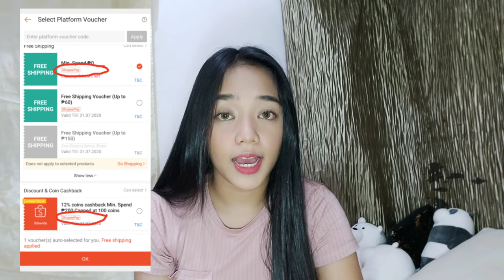MURANG 26cm RING LIGHT??!! (PHP 300+)|UNBOXING + REVIEW!| PLUS Usapang Shopee TIPS AND TRICKS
NEW UPDATED PRICE: PHP 355.00 🔥 price mentioned in the video was PHP 459.00

TIPS AND TRICKS FOR UP TO 200 pesos Discount through vouchers included in the video❤